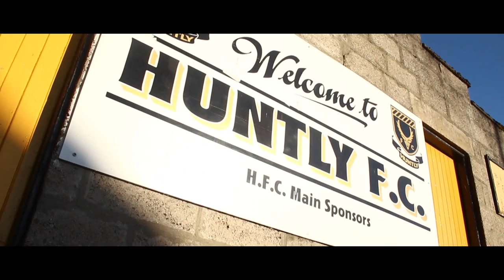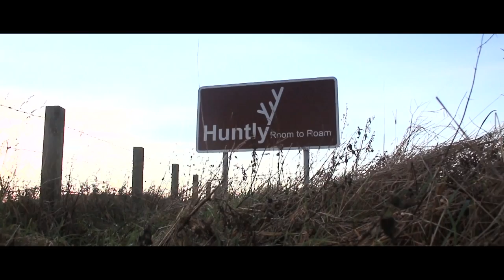Huntly, Scotland - Our Creative Town!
A short film capturing the highlights of Huntly!  Creative Place Winner 2013.